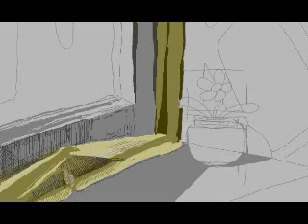Speed painting flower